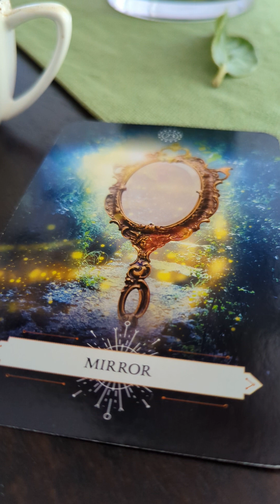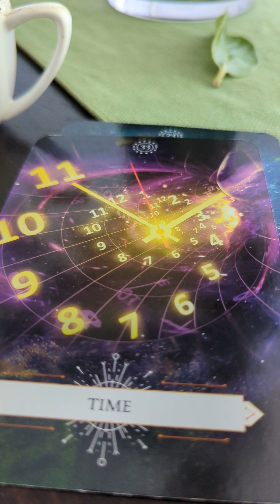SAGITTARIUS ♐ - WEEKLY TAROT AND COFFEE CUP READING ☕ - 23 TO 29 JANUARY 2023